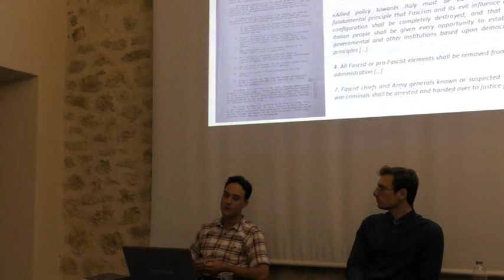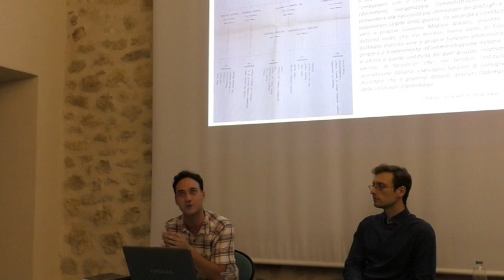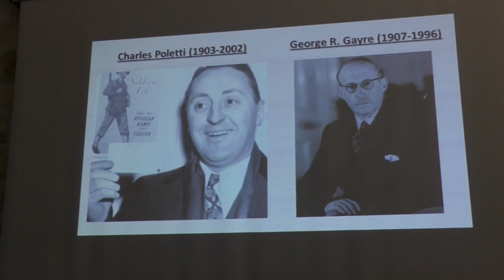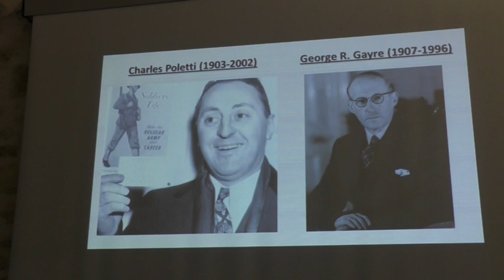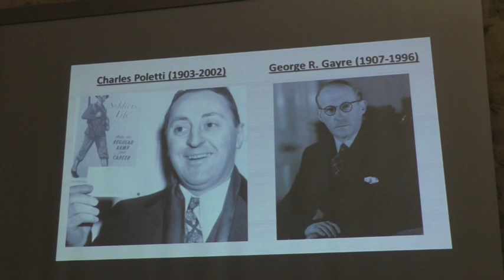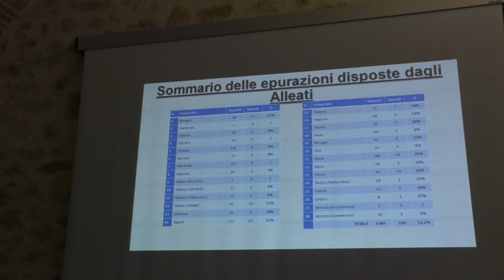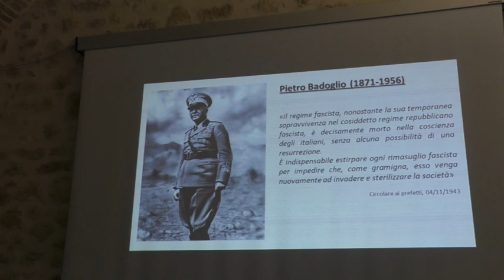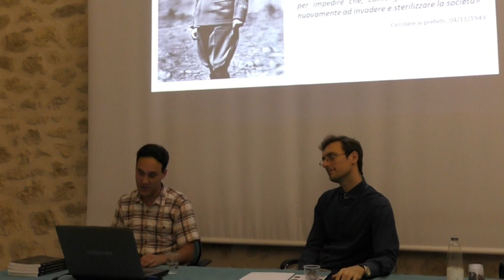Flamigni Mattia presenta Professori e università di fronte all'epurazione. IIa parte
l volume propone una ricostruzione del fenomeno dell'epurazione all'interno dell'università italiana seguita alla caduta del fascismo, offrendo uno sguardo globale dai provvedimenti del Governo Militare Alleato alle sentenze della Commissione ministeriale italiana, fino al reintegro dei docenti sospesi. Si ripercorre l'azione epurativa svolta dagli Alleati nelle singole università dal 1943 al 1945, evidenziando le improvvisazioni e le difficoltà incontrate nei primi mesi nelle regioni meridionali e lo sforzo per giungere a una procedura rapida ed efficiente da applicare negli atenei del Nord del Paese. L'azione del governo italiano, dispiegata tra il 1944 e il 1946 (con alcuni strascichi perdurati nei due anni seguenti), fu invece svolta a livello centrale e si rivelò assai benevola. Si analizzano inoltre le dinamiche del ritorno in servizio dei docenti epurati, molti dei quali poterono tornare in cattedra già nel biennio 1946-47. Dopo tale data, nonostante i decreti emanati nel 1948, le traiettorie del reintegro si frammentarono in decine di casi particolari, concludendosi soltanto nel 1963.